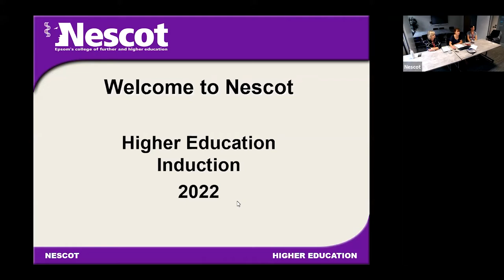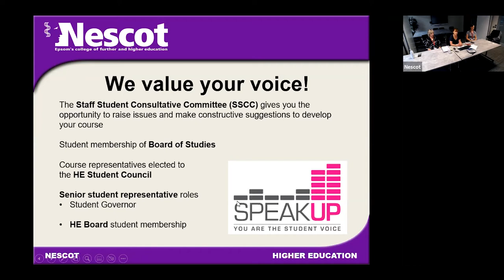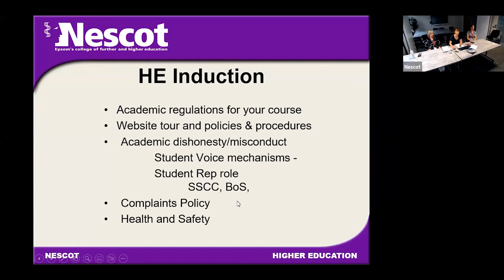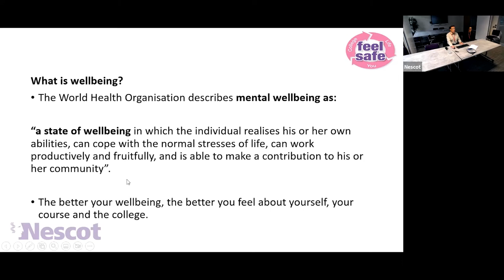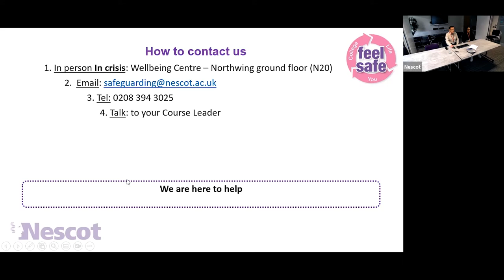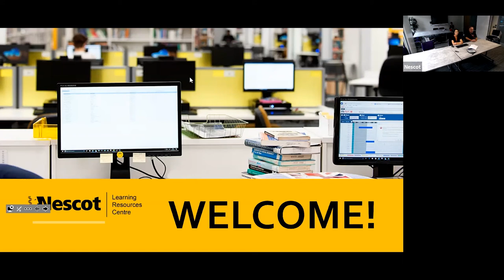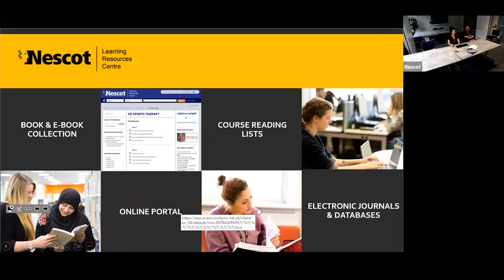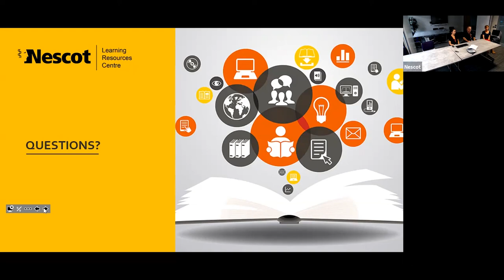HE Induction 2022 Main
Induction session for students on HE courses at Nescot, 2022